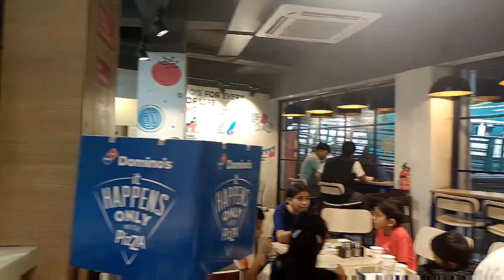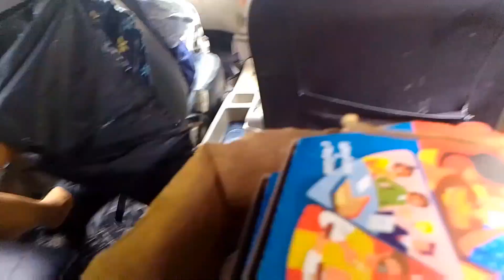Day with sisters/ we 3 sisters 🫂 after long time 😊 pizzalover / LIMBUNIIkTEE Vlogs